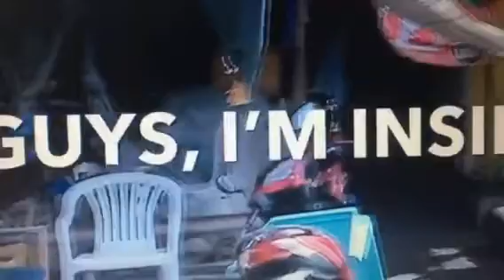SAVE MANILA BAY REHABILITATION PROGRAM AMELITA STOPPACHER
This is Manila Bay During Massive Clean and Battle for Manila Bay. Manila Bay Rehabilitation Program Save Manila Bay 2019. Manila Bay Rehabilitation Program Save Manila Bay 2019 Pres. DUTERTE Administration.
Manila Bay Rehabilitation Program Save Manila Bay AMELITA STOPPACHER
License

                                             TRANSLATION
                                             POLITICS
                                             GENDER EQUALITY
                                             PHILIPPINE FEDERALISM
                                             FUNNY VIDEOS
                                             DOH AND PHIL HEALTH
                                             CLIMATE CHANGE
                                           ANIMATION MOVIES